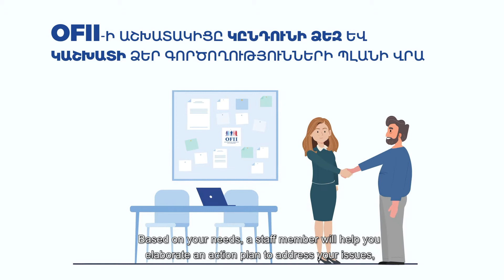Reintegration in Armenia: how does it work ?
You want to go back to Armenia with the help of OFII and you are wondering what steps you should take? Find all the answers by wathcing this video...